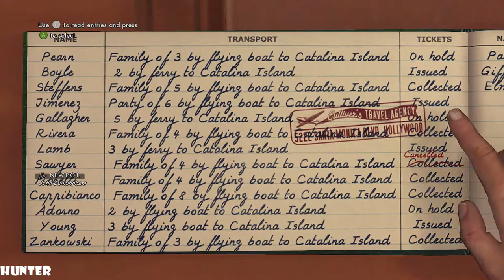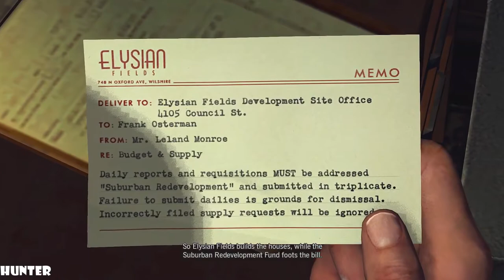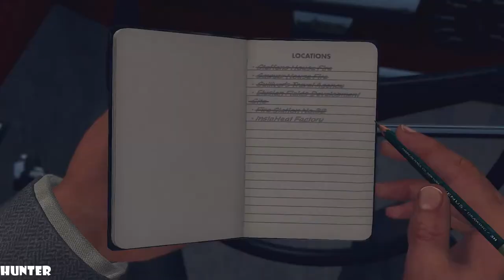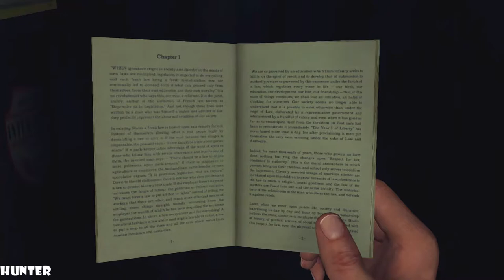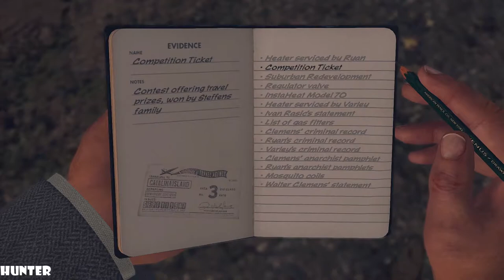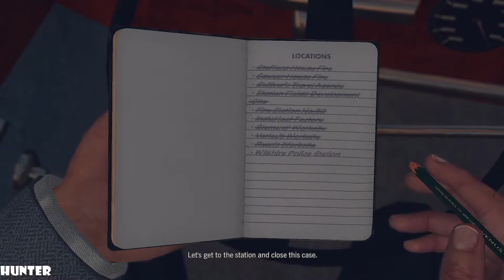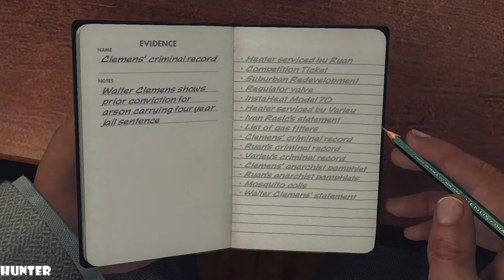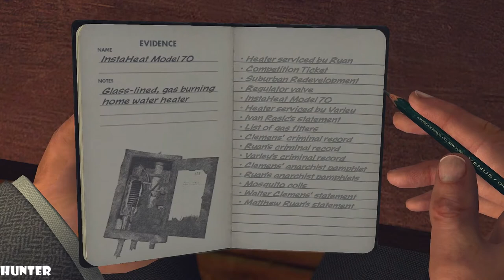LA NOIRE Gameplay Walkthrough Part16 PC MAX OUT 1080p60fps